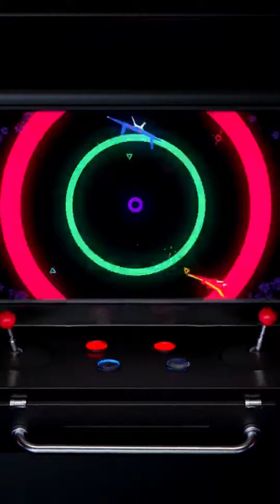Austin Miller Goalie life with a twist